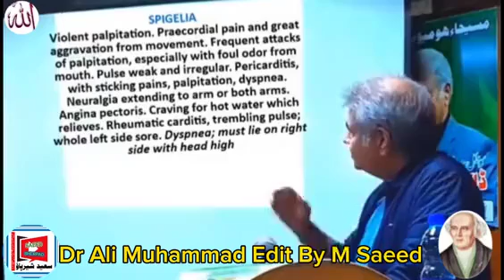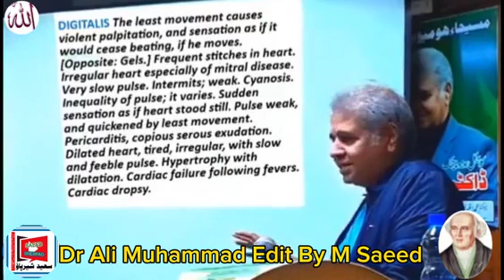Digitalis Uses in Hindi By Dr Ali